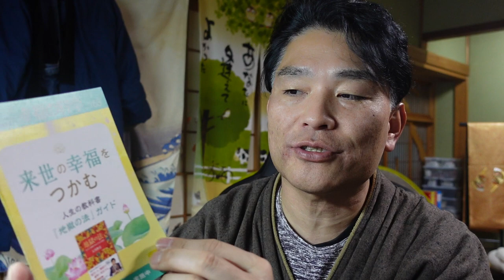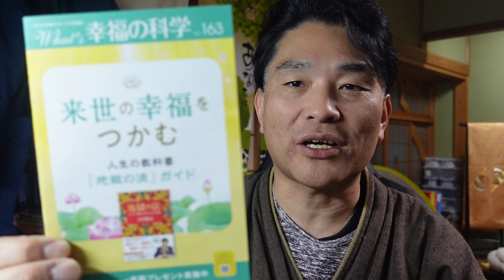【幸福の科学】来世の幸福をつかむ。